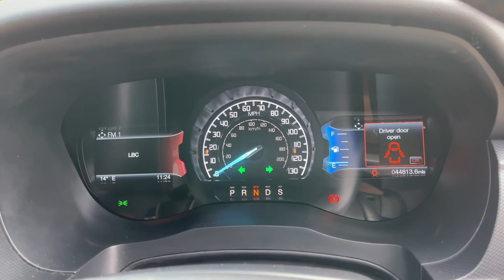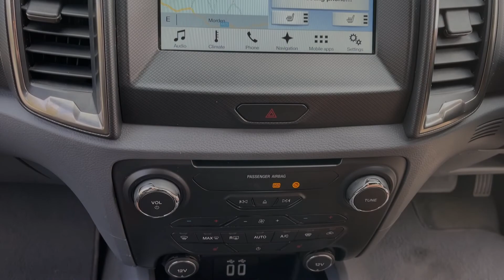Ford Ranger Wildrak 3.2L Auto Raptor Kit